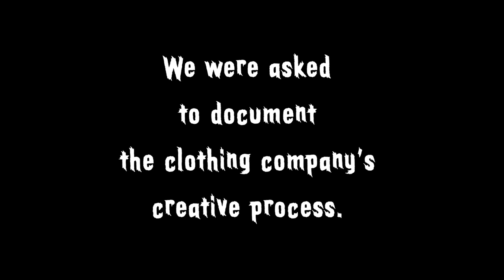Bigfoot and Mothman Interview | Wicked Clothes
In a rare interview, Bigfoot invited us into the Wicked Clothes headquarters to talk about their creative process.